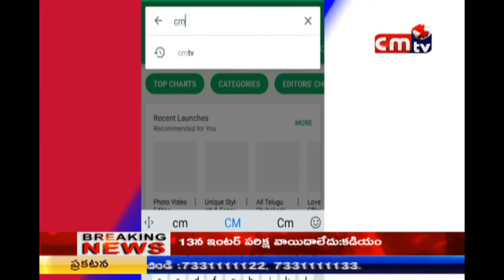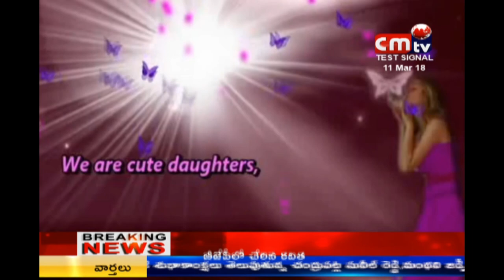CMTV (CoalMine TeleVisions) WOMEN'S DAY SPECIAL PROGRAMS(MUL;A VIJAYA REDDY)